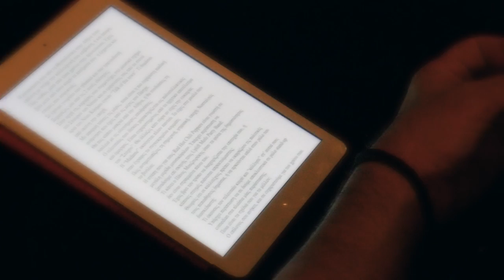pezodromio magazine panos mazourakis trailer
pezodromio magazine